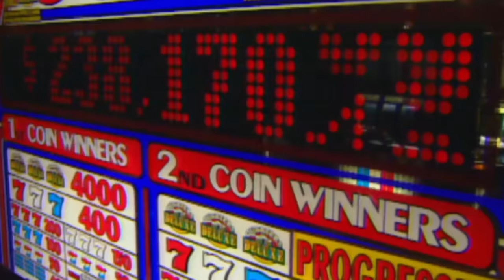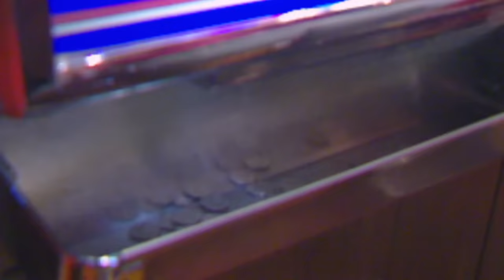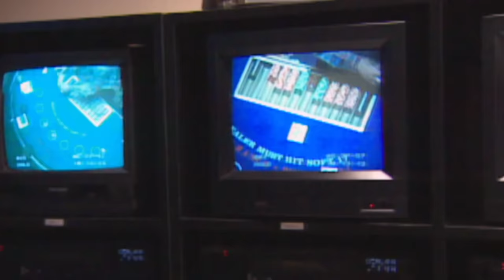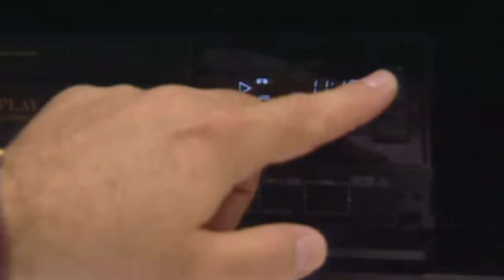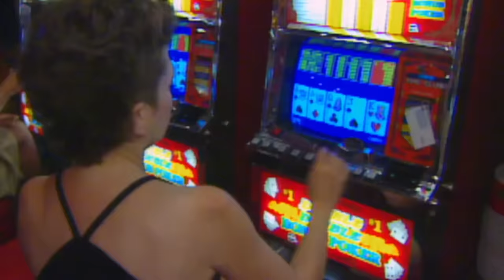Crashing Into Chaos: Drunk Driver Wrecks Harris County Patrol Car | Cops TV Show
Las Vegas casino deploys advanced tech against cheaters and thieves, shots fired call leads to accusations, a stubborn old married couple argues, a female robbery suspect leads wild car chase, alcohol-fueled family squabble escalates, a fleeing suspect's found hiding in tire pile, a drunk driver crashes into a patrol car, a man threatens neighbor with brick over a woman, and a passenger claims marijuana was left in his driveway.

00:00 Intro
14:20 Season 10 Episode 06
20:16 Season 10 Episode 18
40:27 Season 10 Episode 28
01:00:53 Outro